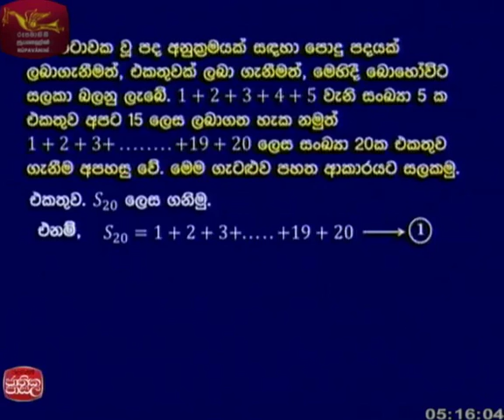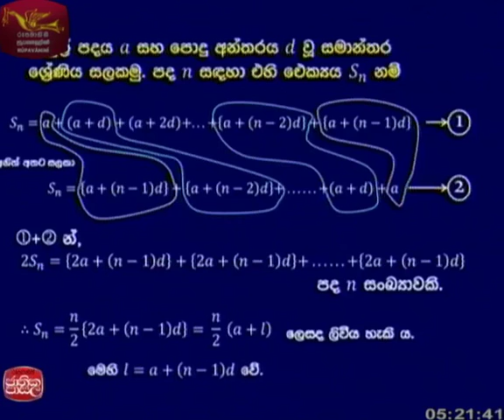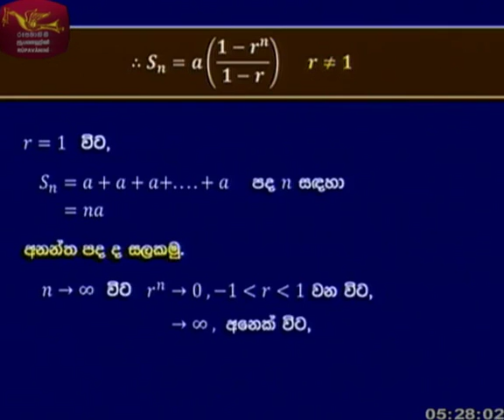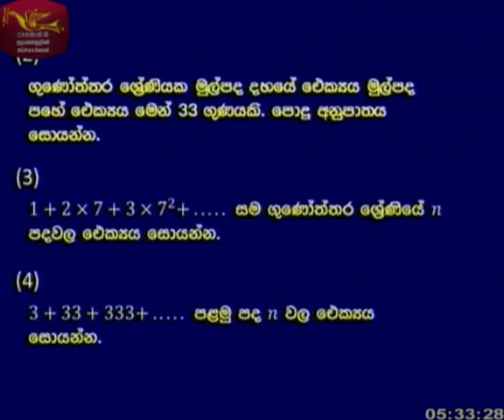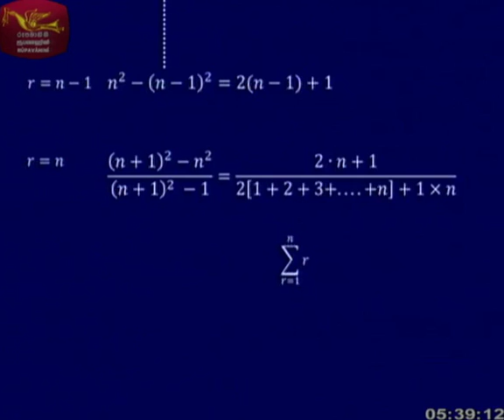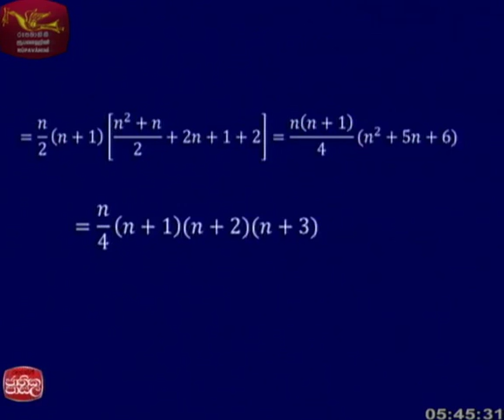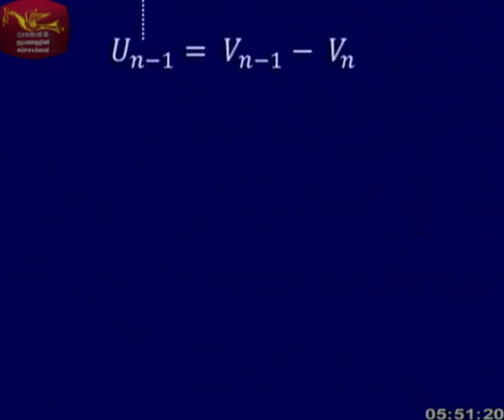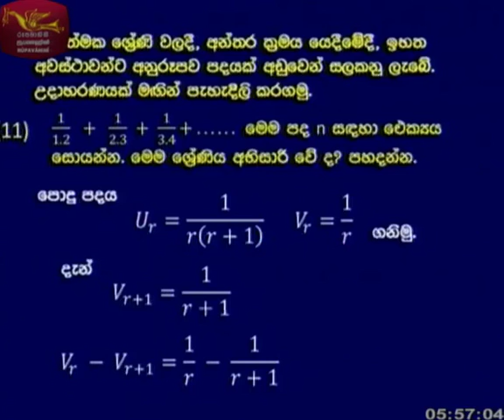combined maths |2016-12-31|Jathika Pasala